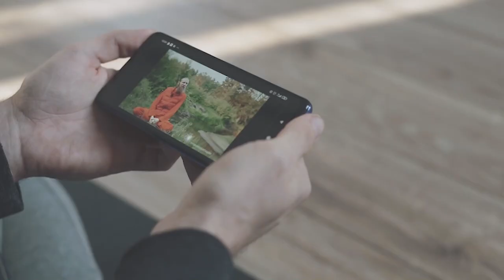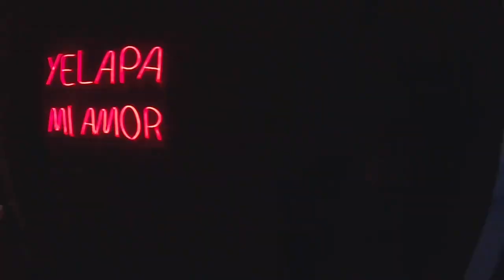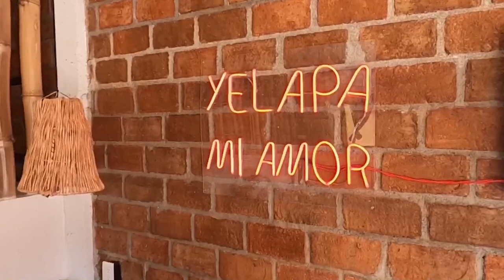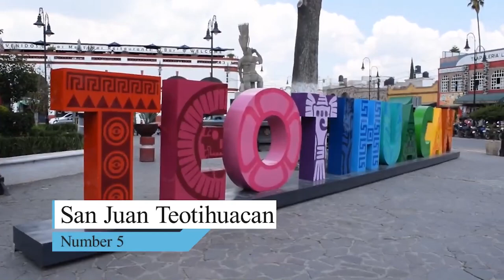Top 10 Places to Visit in Mexico | Major Explore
If you're looking for a vacation that'll leave you feeling inspired, then look no further! In this video, I'm sharing with you my top 10 places to visit in Mexico.

From archeological sites to beautiful beaches, these places will leave you feeling inspired and excited to go back. So if you're thinking of visiting Mexico, be sure to check out this list of top 10 places to visit!

so many awesome cities and towns, deciding where in Mexico to travel can be overwhelming. If you want to narrow down your options, read on for the ultimate list of the best places to visit in Mexico.
Whether you enjoy beaches, mountains, nature, cities, partying, quaint colonial villages, food, hot weather, chilly temperatures, or all of the above, Mexico has something for you.

Our list include:
10. Tulum
9. Oaxaca
8. San Miguel De Allende
7. Yelapa
6. The Mayan Ruins
5. San Juan Teotihuacan
4. Campeche
3. Baja California
2. Guadalajara
1. Mexico City